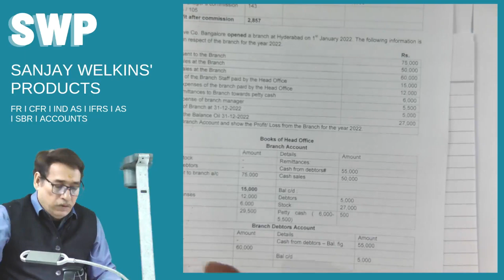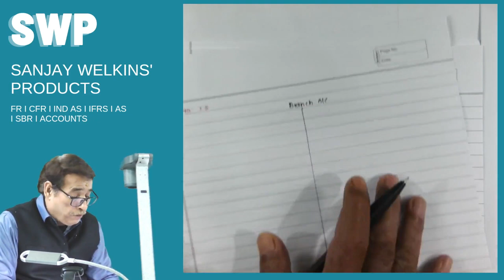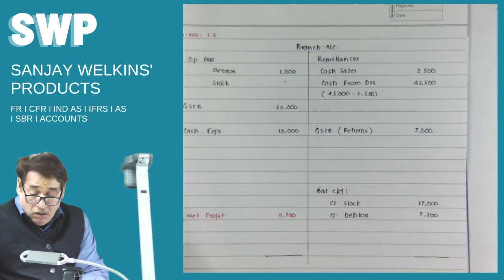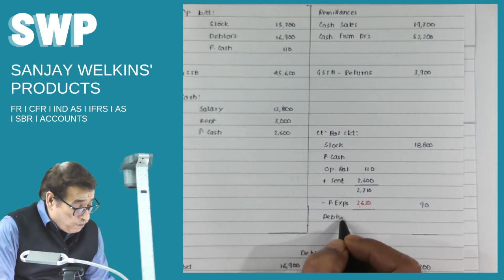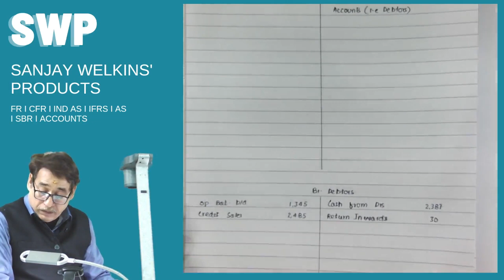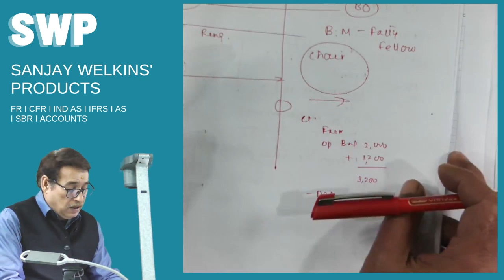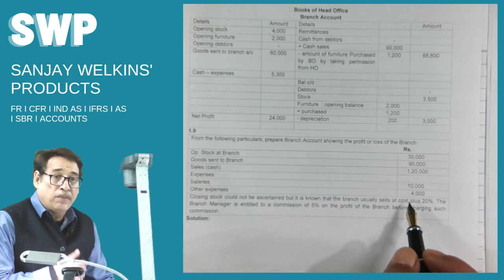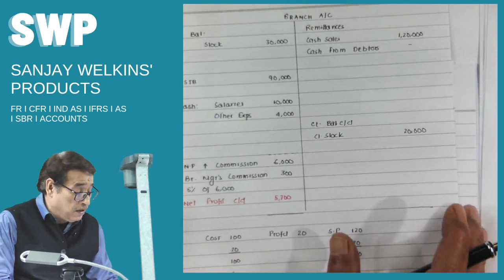Branch Accounts CMA Inter Financial Accounting English Class-4 By. Sanjay Welkins